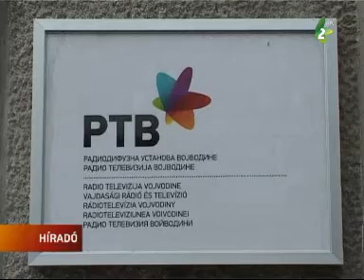Veszélyben a kisebbségi tájékoztatás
Veszélybe került a kisebbségi nyelveken történő tájékoztatás  a Vajdasági Rádió és Televizió nehéz anyagi helyzete miatt. A nemzeti tanácsok képviselői szerint az illetékesek felelőtlen viselkedése vezetett idáig.